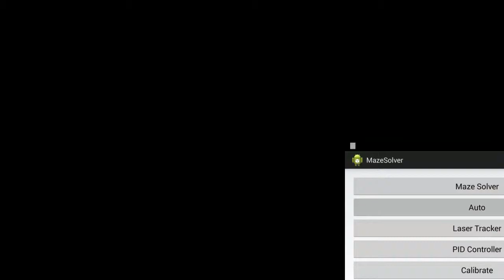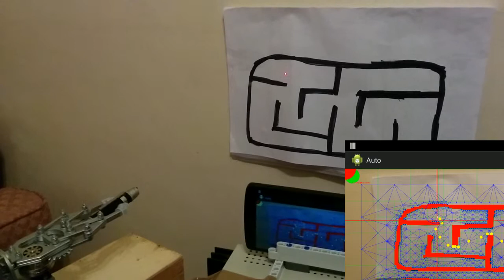Robotic maze solving arm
This robotic arm uses a laser pointer and the camera of an android device to solve a maze drawn in front of it.

Initially a photo of the maze is taken, the image is recursively segmented to find 'safe' rectangles and 'wall' rectangles. These safe rectangles are then used as connected nodes for an astar algorithm. These safe rectangles are found by using delta images and binarization to extract the walls, an integral image such as the ones used in viola jones object detection is used to calculate whether each segmented rectangle contains any wall pixels in constant time.

Since the rectangles are much larger than the individual pixels the Astar algorithm has significantly less data to analyse even for high resolution images.

The robotic arm is controlled using a PID feedback loop via control signals sent via bluetooth from the phone to the arduino device, and the camera tracks the position of the laser in the image as input to the PID system.

The arduino device makes use of a servo library to time the pulses  sent to the servos controlling the arm